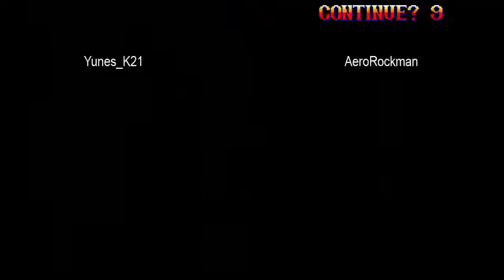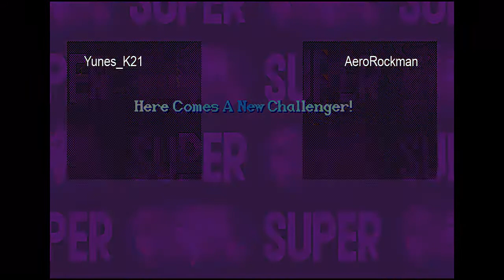Yunes_K21 vs AeroRockman 09-22-13